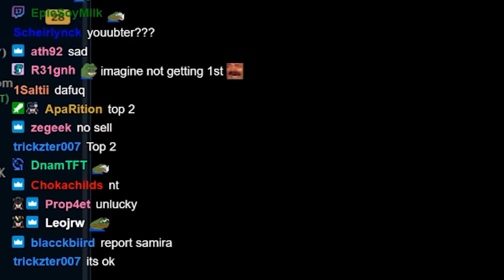TSM Keane | SLASH DASH & DOUBLE SMASH CHOSEN TRYND | TFT OCEANIA REG. FINALS| P. 11.5| D2G4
Day 2, Game 4.

Tourny explained
4 days, 6 games per day. Day 1 starts with 32 players, 8 players get dropped, 24 go on to day 2. Day 2 starts with 24 players, 8 players get dropped, 16 move on to day 3. Day 3 starts with 16, 8 get dropped, 8 move on to day 4. Day 4 starts with 8, 7 get dropped and only 1 moves on to the world finals representing OCEANIA.

0:00 OPENING CARDS
0:28 STAGE 1
1:18 STAGE 2
4:30 STAGE 3
7:55 STAGE 4
11:59 STAGE 5
15:07 STAGE 6
18:52 STAGE 7
19:38 ENDING

This is Riot's Teamfight Tactic's (TFT) SET 4 OCEANIA REGIONAL FINALS.